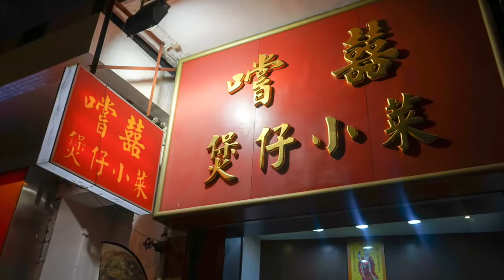キャセイパシフィック航空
香港スタイル  男の香港散歩 Vol.11【kyah】